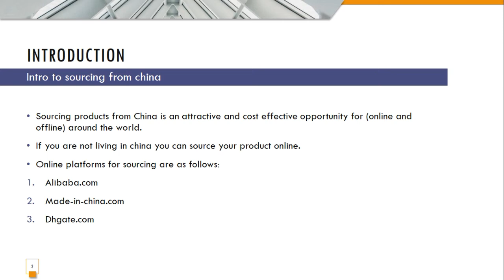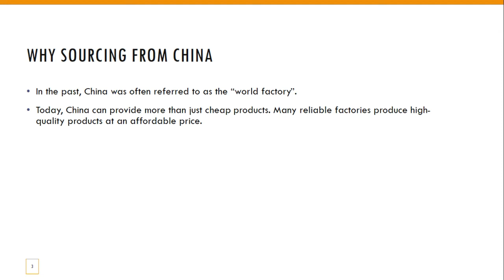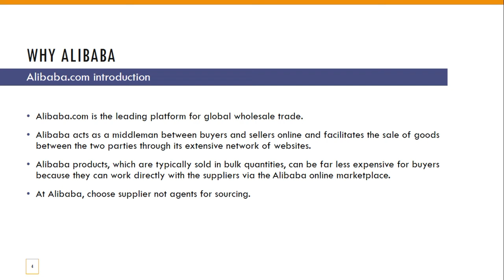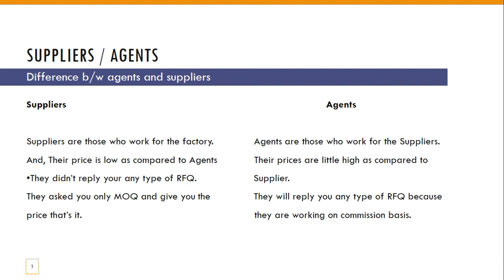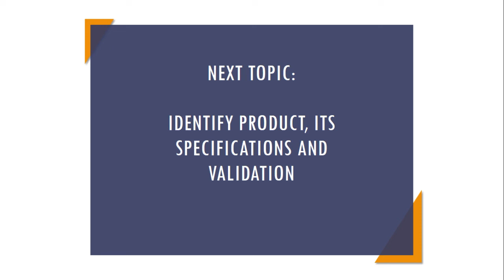Introduction to online sourcing from china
Sourcing products from China is an attractive and cost effective opportunity for (online and offline) around the world.

If you are not living in china you can source your product online.

Online platforms for sourcing are as follows:
Alibaba.com
Made-in-china.com
Dhgate.com

In the past, China was often referred to as the “world factory”.
Today, China can provide more than just cheap products. Many reliable factories produce high-quality products at an affordable price.

Alibaba.com is the leading platform for global wholesale trade.